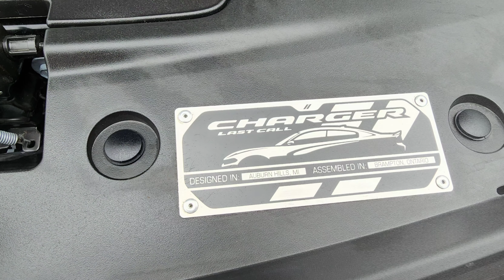Friday Car Show #1